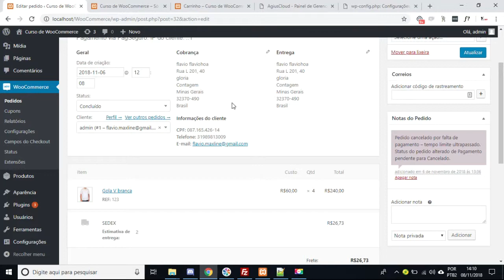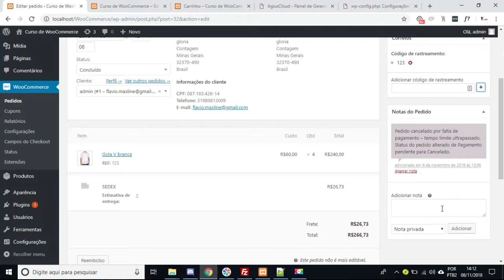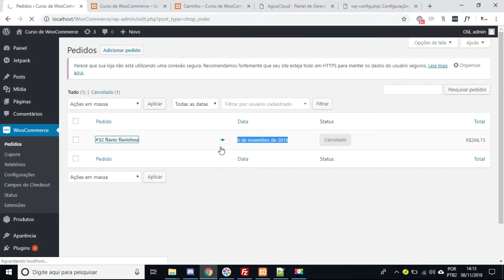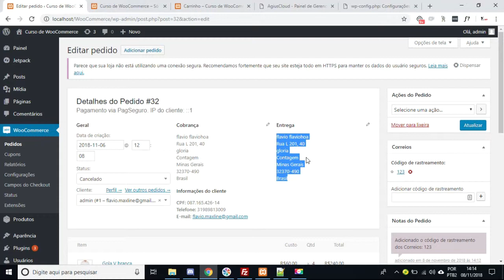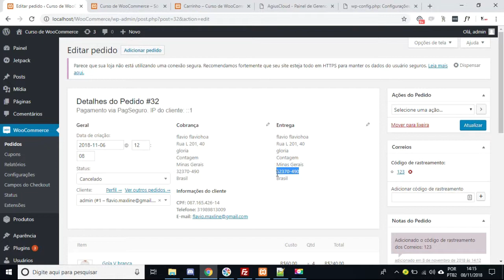WooCommerce Tutorial 2019 - Como Montar uma loja virtual no WooCommerce - Aula 20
Na nossa Serie WooCommerce Tutorial 2019 você aprenderá como criar uma loja virtual no WooCommerce 100% gratuito.

Link para nosso conteúdo sobre o Tutorial WooCommerce
Como Montar uma loja virtual no WooCommerce